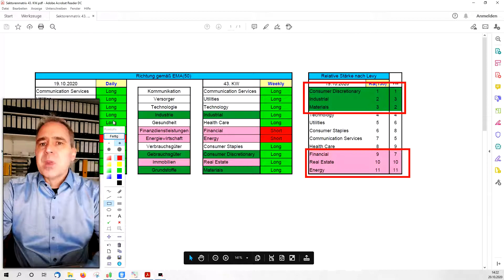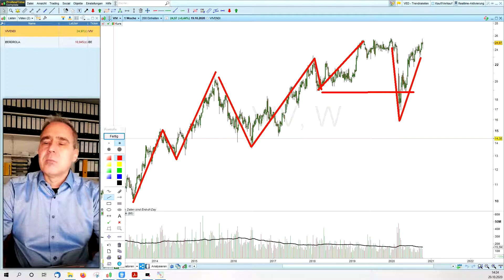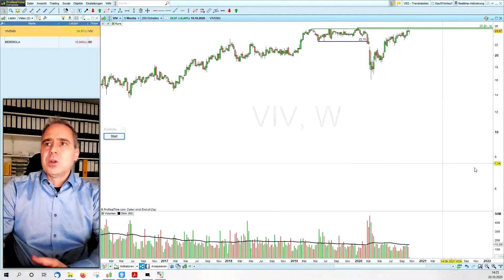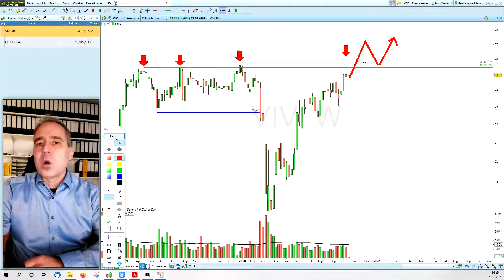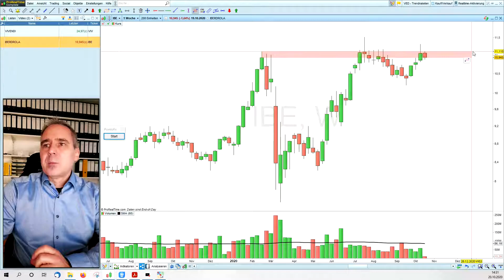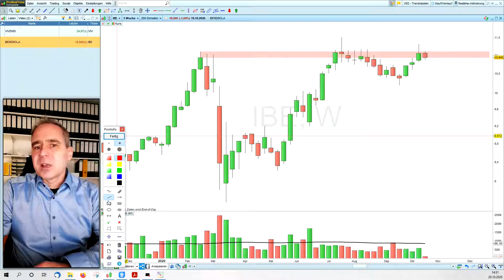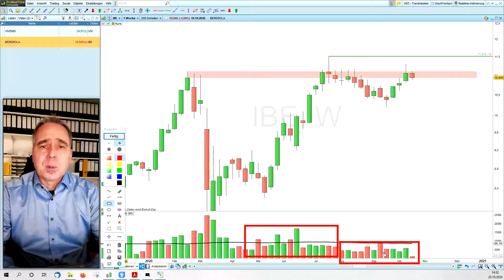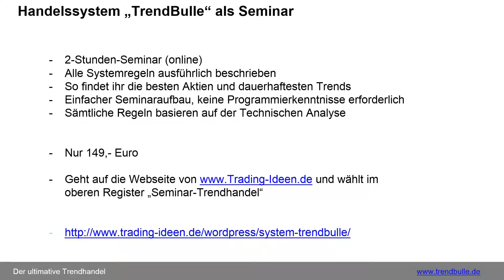Achtung Ausbruch: Es winken schnelle Gewinne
Ein guter Trend bricht seine Widerstände. Der Markt bereitet sich schon vor und er tastet sich an die Widerstände heran. Bei der Vivendi- und der Iberdrola-Aktie könnte es deshalb sehr schnell gehen. Sollte der Ausbruch gelingen, wird es vermutlich schnelle Kursgewinne geben.
TrendBulle ist ein Handelssystem mit dem Aktien und Indizes gehandelt werden. Die Aktienauswahl und Umsetzung erläutern wir in unserem Online-Seminar. Infos dazu gibt es unter: